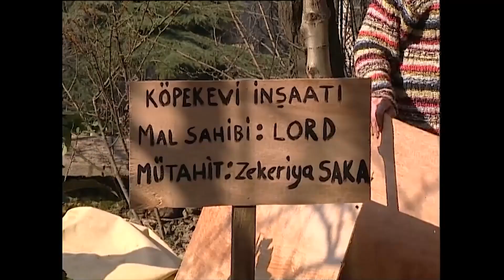Müteahhit Zekeriya Saka İnşaatı - Sıdıka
Sıdıka Uzun Bölüm 27 - Zekeriya köpek için kulübe yaptı. "Lord'un Yeni Evi"

Yapım: Limon Yapım
Yapımcı: Hayri Aslan
Yönetmen: Fatmanur Sevinç
Senarist:  Atilla Atalay
Görüntü Yönetmeni: Güngör Toydemir
Oyuncu: Füsun Demirel, Hasibe Eren,2 Ali Erkazan, Hakan Tanfer2ya